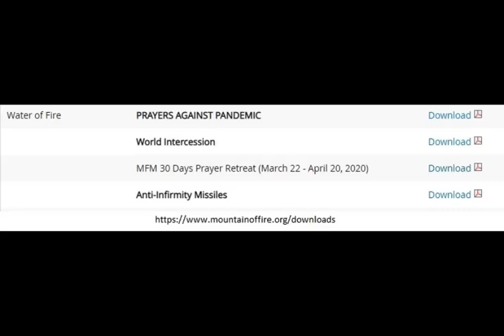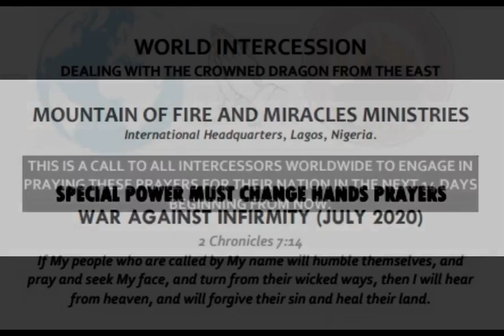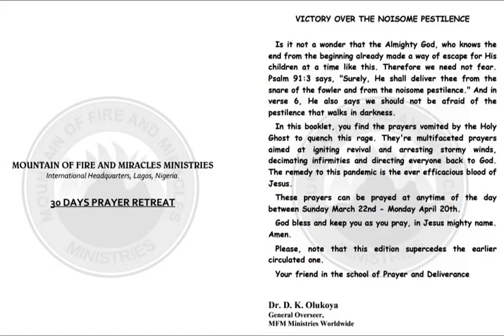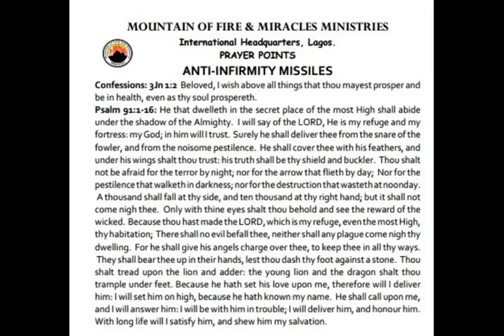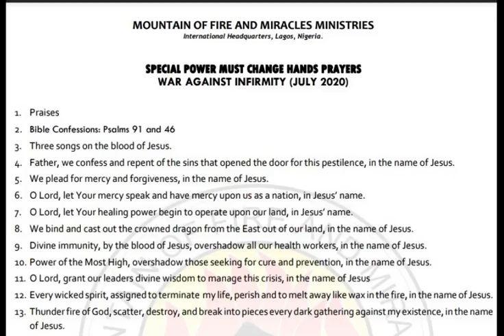Are you worried? D K Olukoya offers Prayers Against Pandemic COVID-19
Hardcore deliverance minister from Nigeria, D.K Olukoya wrote few free prayer materials to share with you. You can download them and print them out . Also he offers a full book to deal with the topic. Stop worrying, go there, download, print them out and start changing everything with your prayers!